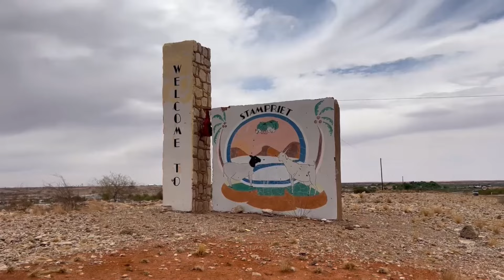NAMIBIAVOTES2024 | Uncertainty looms over Stampriet residents as elections approach - nbc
Stampriet residents have expressed mixed feelings about the upcoming elections, with some intending to vote while others may choose to abstain from voting.